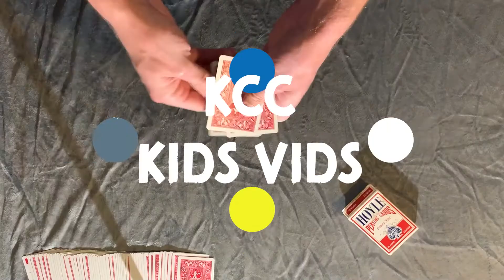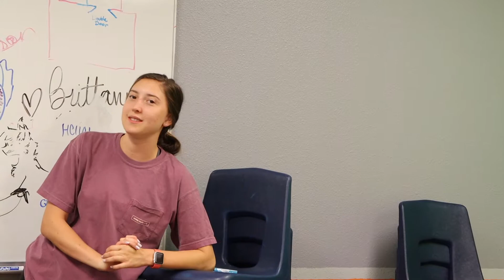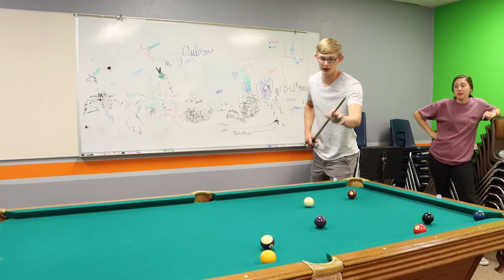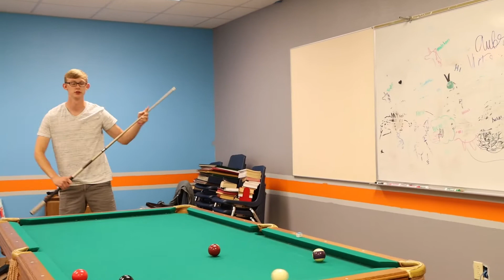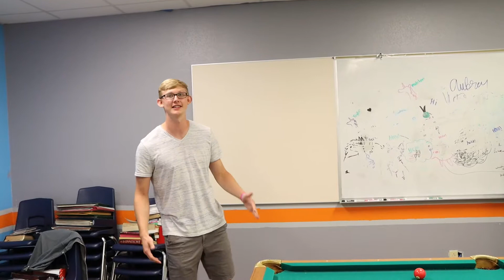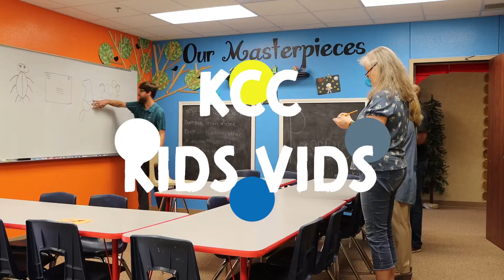KCC Kids Vids: Ministers vs. Interns (and a Lesson on Friendship)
Who will take home the title of champion in a Ministers vs. Interns battle? And a happy Tim Duncan Day to you all!